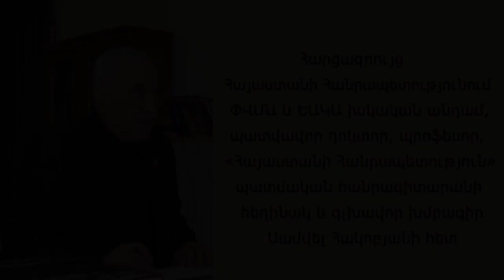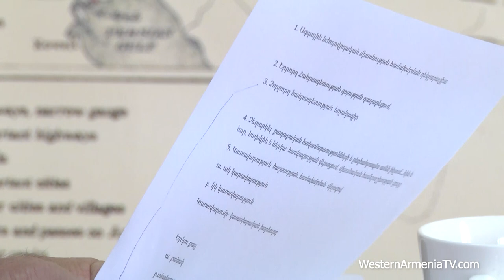Հարցազրույց Պրոֆեսոր Սամվել Հակոբյանի հետ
Հայաստանի Հանրապետությունում
ՓՎՄԱ և ԵԱԿԱ իսկական անդամ, պատվավոր դոկտոր, պրոֆեսոր,
«Հայաստանի Հանրապետություն» պատմական հանրագիտարանի
հեղինակ և գլխավոր խմբագիր Սամվել Հակոբյանի հետ